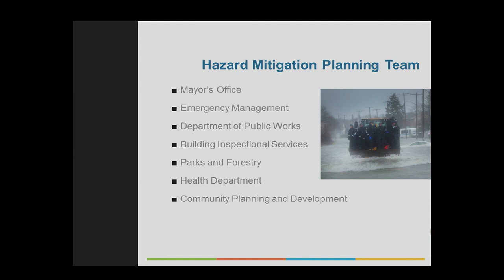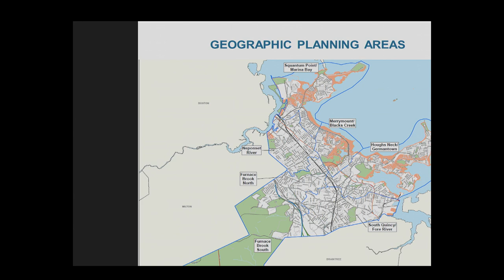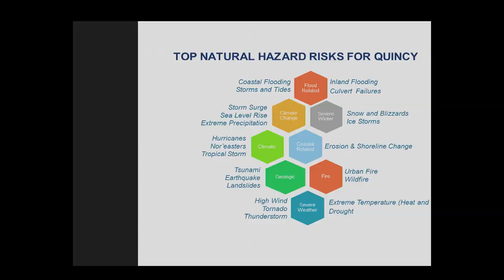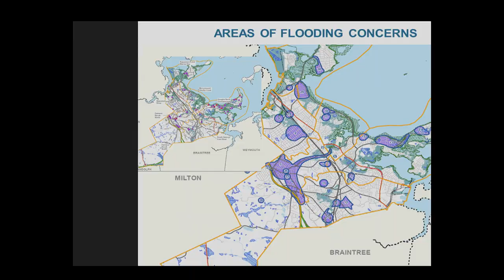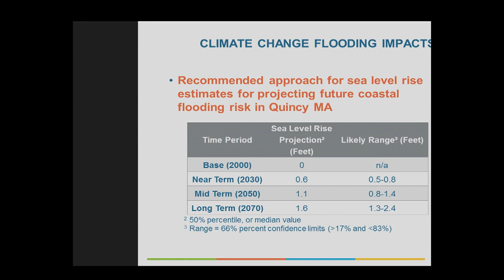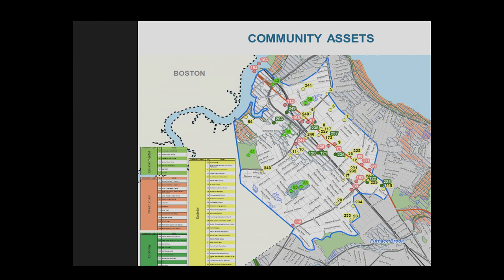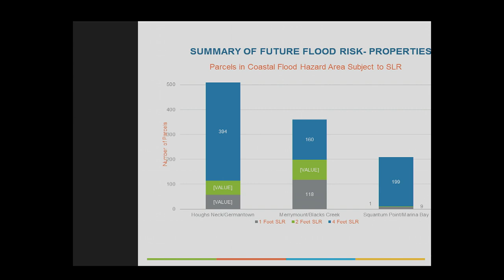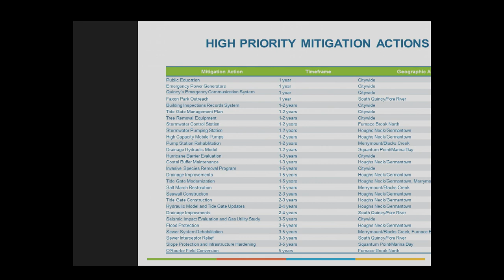Quincy City Council: April 1st, 2019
includes Environmental & Public Health Committee - testimony from Native American Organizations regarding preservation of Indian burial ground on Long Island, adoption of five year multi-hazard mitigation plan.